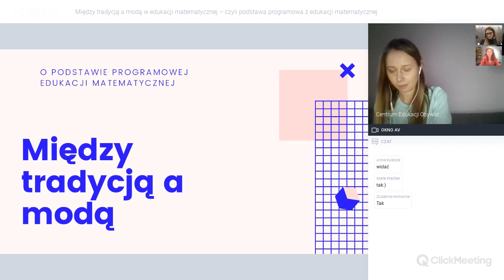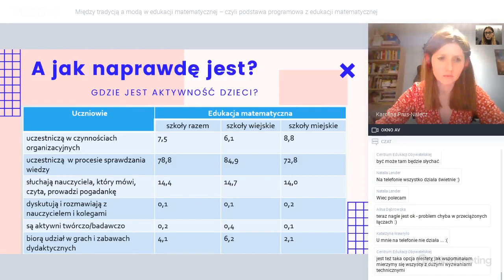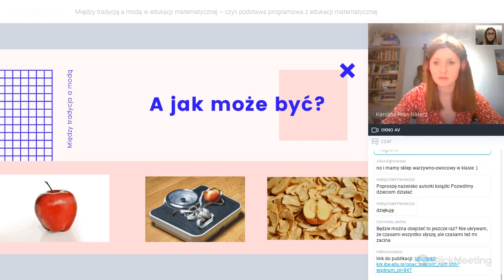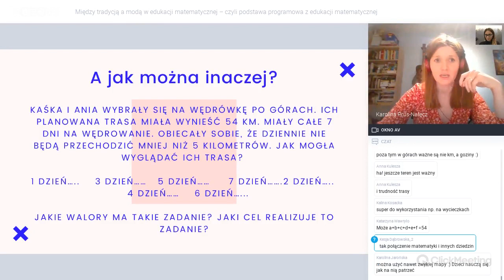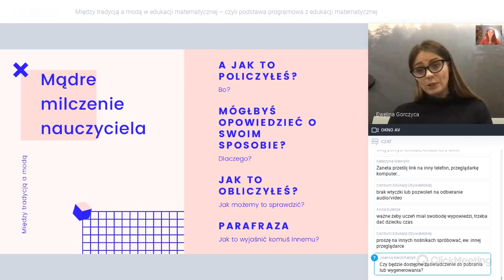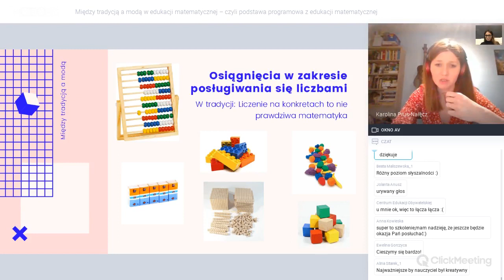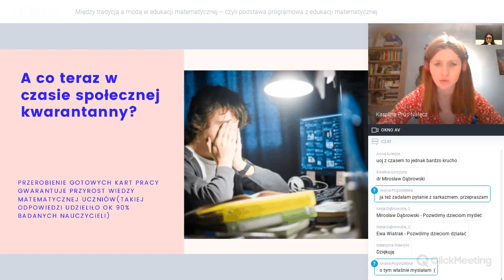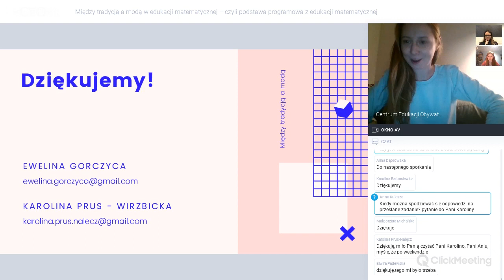Między tradycją a modą w edukacji matematycznej – czyli podstawa programowa z edukacji matematycznej